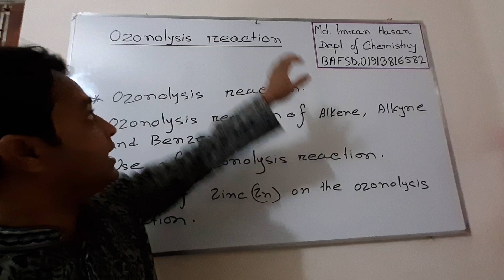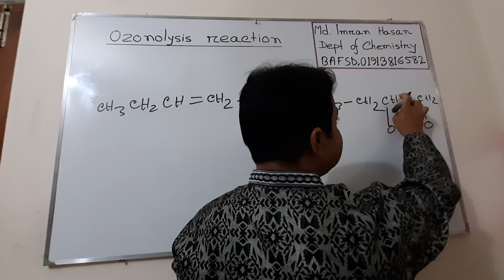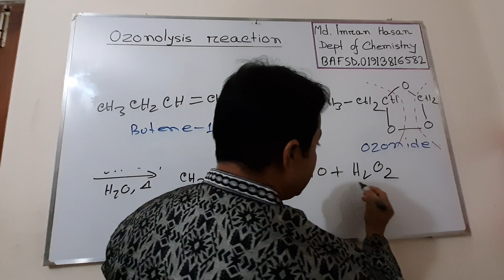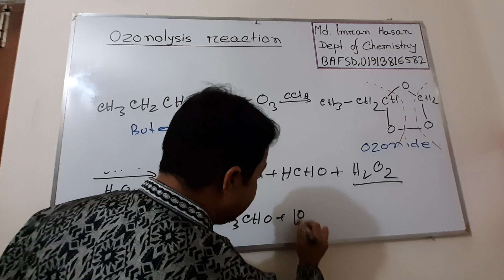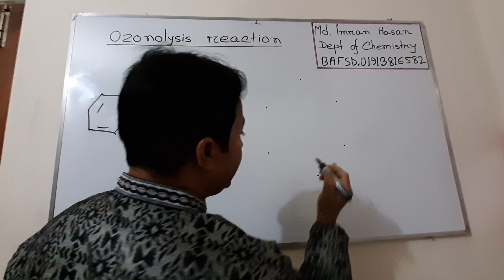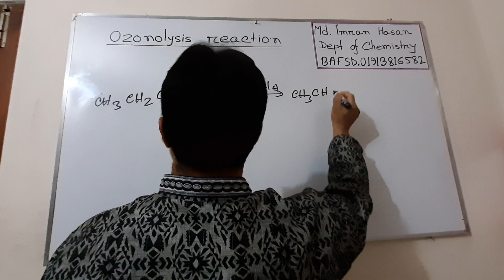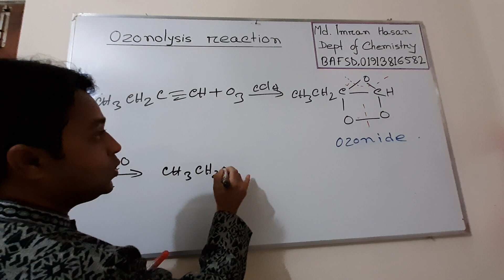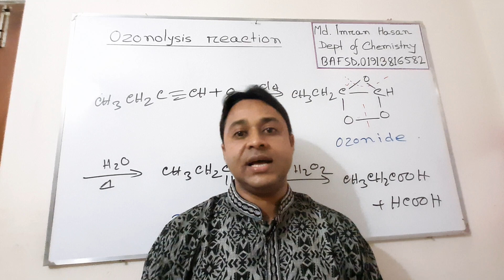Chemistry 1st | XI-XII | Ozonolysis Reaction | Imran Hasan